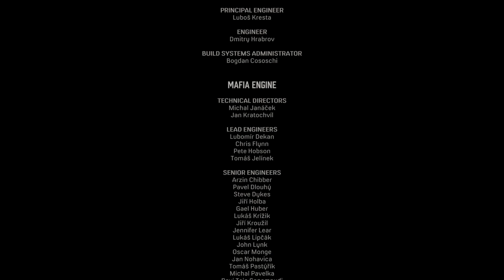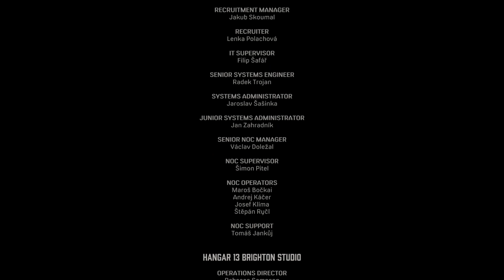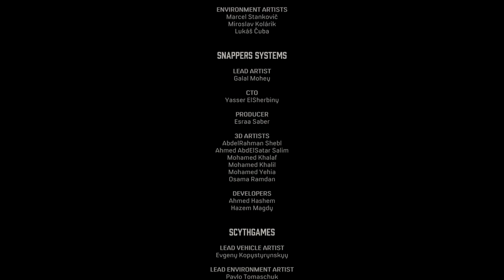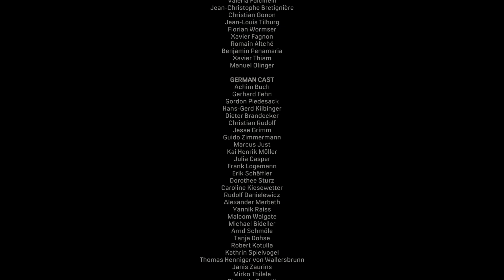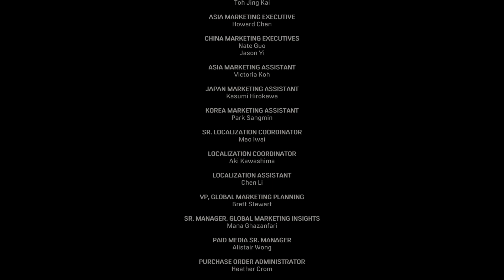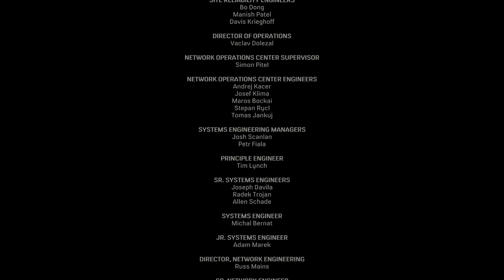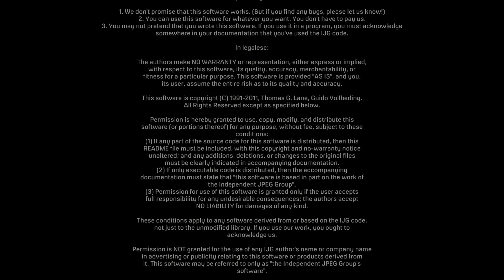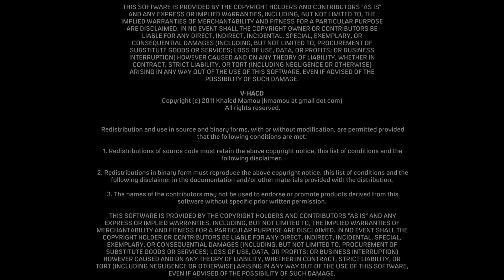Mafia Definitive Edition Playthrough: "The Death Of Art" Part 2